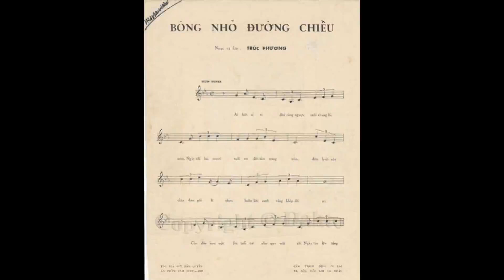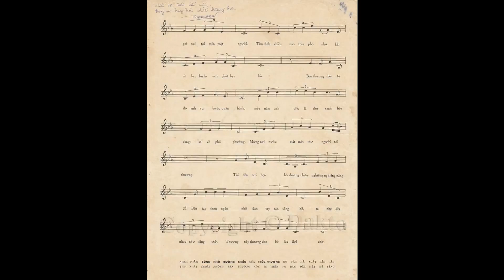Bóng nhỏ đường chiều - Giao Linh